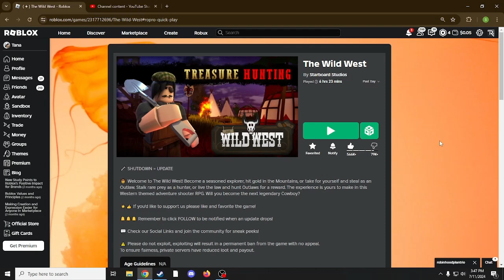Playing the wild west in roblox! got my first thunderstruck log in like forever!